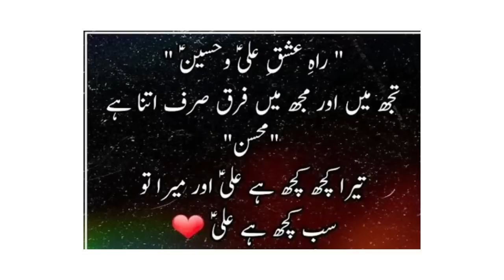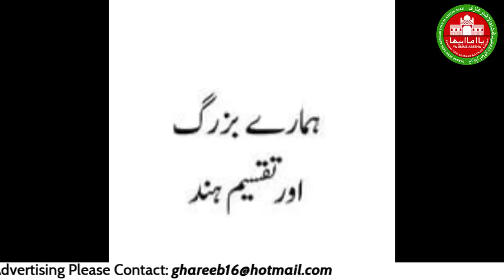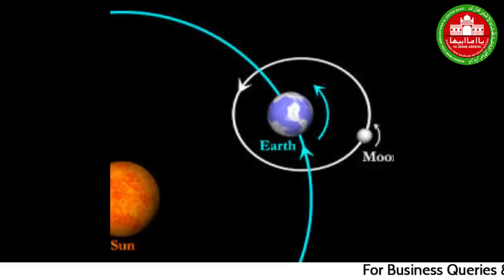Handi me Chamcha ulta chala ke dekhen| Totkey | Tip | Chef | Recipe | Desi | Street | Food | Wazifa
Wo raaz ki baat jo kabhee har Larkee key jaheyz ka hissa huwa kartee thee , affsowce key ab BUZURGOWN key saath usey bhi bhula deya gaya ... Darbar ABDULAH SHAH GHAZI sey ye usee rewayat ko jila bakshney ki Kaawish hey ...duago
ALLAH HAAFIZ
YA GHAZI
ALLAH HAAFIZ
YA GHAZI